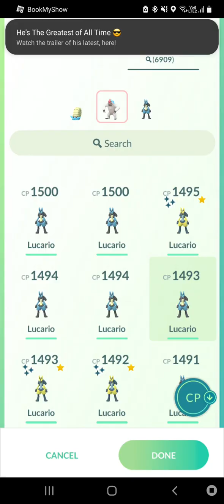Trophy push in Pvp in Pokemon Go by The Game World